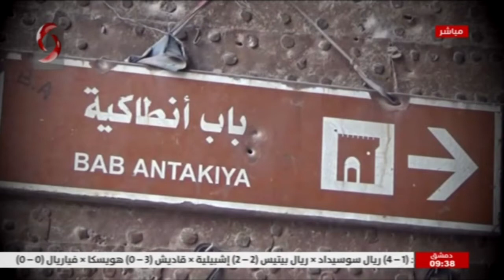سوق باب أنطاكية الشعبي ... بوابة الأسواق القديمة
تقرير : مصطفى كوسه